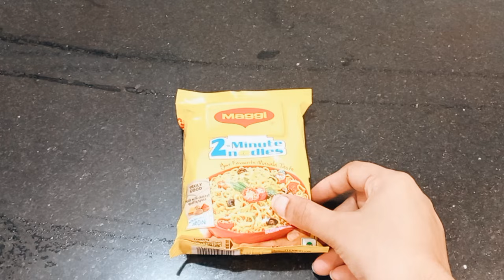जब घर मैं कुछ अलग खाने का हो मन तो 5 मिनट मैं मैगी मसाला बनाये जो बच्चे करें खूब पसंद